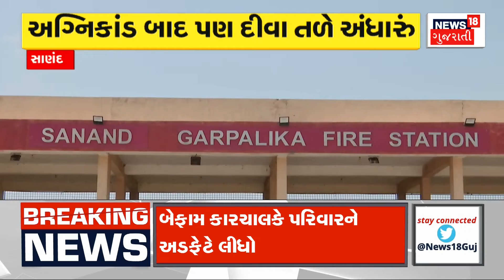Ahmedabad News : અગ્નિકાડ બાદ પણ સાણંદ ફાયર સ્ટેશન ખંઢેર હાલતમાં | Gujarati Samachar | News18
Even after the Rajkot fire incident, darkness under the lights has been seen in Sanand Municipality. The only fire station of Sanand Municipality built near Gibpura has been found in a dilapidated condition. At one time Rs. The fire station built at a cost of 55 lakhs has now turned into a ruin without any staff or equipment. A few years ago, 18 fire fighters had to be called from Ahmedabad when a fire broke out in the estate chemical company in Sanand.

રાજકોટ અગ્નિકાંડ બાદ પણ સાણંદ નગરપાલિકામાં દીવા તળે અંધારું જોવા મળ્યું છે.સાણંદ નગરપાલિકાનું ગીબપુરા નજીક બનેલું એક માત્ર ફાયર સ્ટેશન બીસ્માર હાલતમાં જોવા મળ્યું છે. એક સમયે રૂ. 55 લાખના ખર્ચે બનાવેલા ફાયર સ્ટેશનમાં કોઇ સ્ટાફ કે સાધનો નહીં મુકતા હાલ ખંડેરમાં બદલાયું છે. થોડા વર્ષો પહેલા જ સાણંદની ઊમાં એસ્ટેટ કેમિકલ કંપનીમાં આગ લાગતાં અમદાવાદથી 18 ફાયર ફાઇટર બોલાવવા પડયા હતા.n18oc_samachar